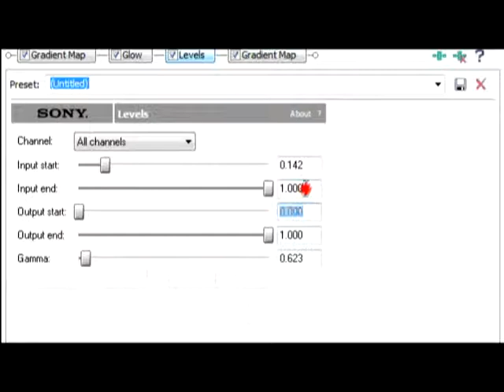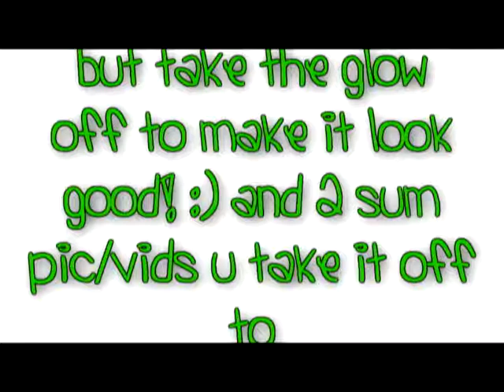Coloring Tutorial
:D TheBaileyFox    Requested so i made it lol you can do it for the text to is very pretty eh?? lmao